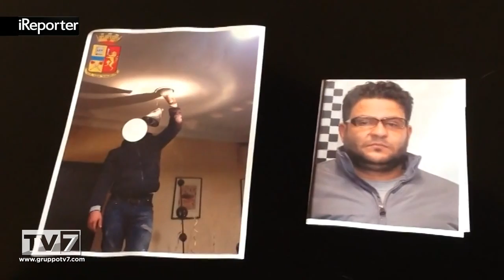SPACCIO EROINA A PADOVA, INCASTRATO GROSSO PUSHER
Arrestato dalla Squadra Mobile di Padova un grosso pusher di eroina che spacciava nel centro storico della città del Sa... [continua a leggere su